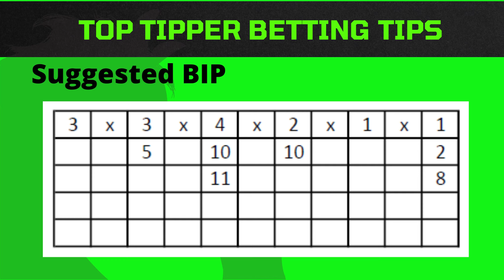Turffontein (SA) 050823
SA Horse Racing Tips.
The Postman tipped his Value Bet Atticus Finch today out at Turffontein.
for R400 per month.